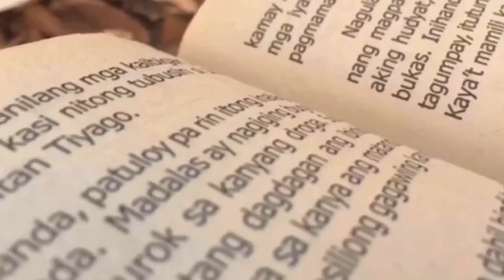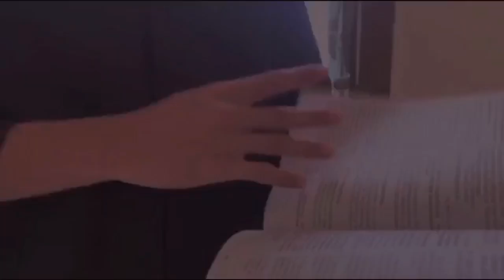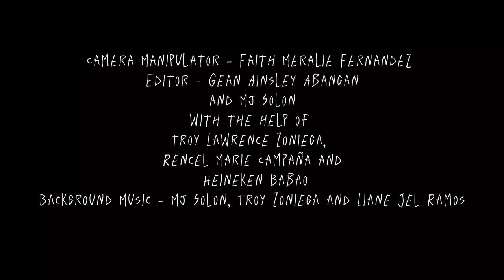EL FILIBUSTERISMO — X, ST. SIMON STOCK